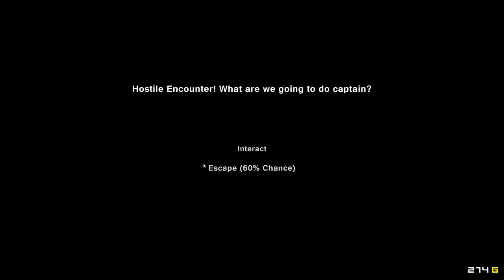[CZ] Dr.Z hraje... Pixel Piracy 06 - Znovu vyplouváme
Po dlouhé době tu opět máme video z pirátských vod Pixel Piracy.